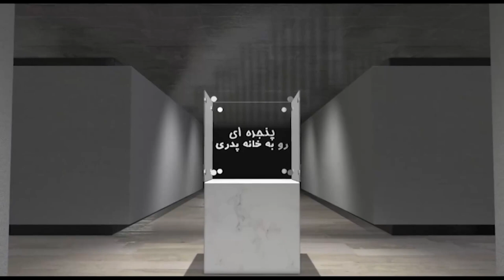A Window to the Fatherland - Thursday 28 April 2022